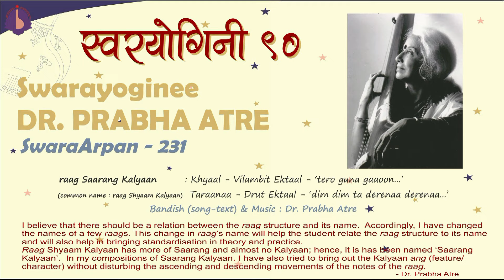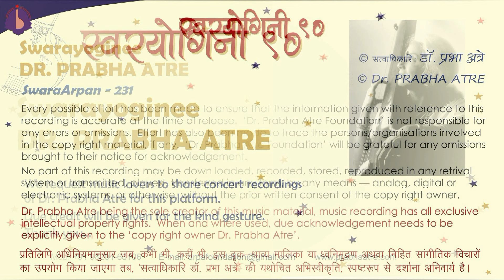Dr. Prabha Atre || SwaraArpan – 231 || raag Saarang Kalyaan (common name : raag Shyaama Kalyaan) – 5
raag Saarang Kalyaan (common name: Shyaama Kalyaan) –
– Khyaal – Vilambit Ektaal – ‘tero guna gaaoon…’
– Taraanaa – Drut Ektaal – ‘dim dim ta derenaa derenaa…’

I believe that there should be a relation between the raag structure and its name.  Accordingly, I have changed the names of a few raags. This change in raag’s  name will help the student relate the raag structure to its name and will also help in bringing standardisation in theory and practice.
Raag Shyaam Kalyaan has more of Saarang and almost no Kalyaan; hence,
it is and has been named ‘Saarang Kalyaan’. In my compositions of Saarang Kalyaan, I have also tried to bring out the Kalyaan ang (feature/character) without disturbing the ascending and descending movements of the notes of the raag.
- Dr. Prabha Atre